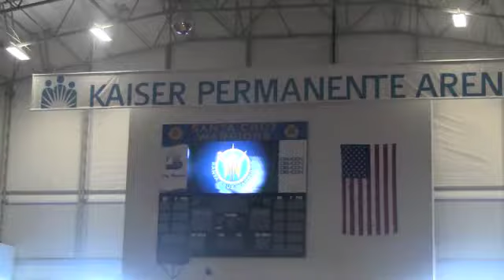Ronnie Brewer is now a Santa Cruz Warrior after 8 NBA seasons.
His father Ron was longtime NBA star in the 70's.  Offspring Ronnie has played for 8 different NBA teams along the way and now toils in the D League trying to make his mark and stick with the Warriors.  Ronnie has been on a rocky road.  He didn't even play last year with injuries, trades, and being cut by previous teams.   His best years were in Chicago and Utah, with limited minutes in Memphis, Houston and several other NBA stops. The Development League pre-season begins Saturday in Santa Cruz.    Ronnie Brewer is long in the tooth with the odds against him.  He also has NBA experience and proved he can play well in this league.   through the basketball season.